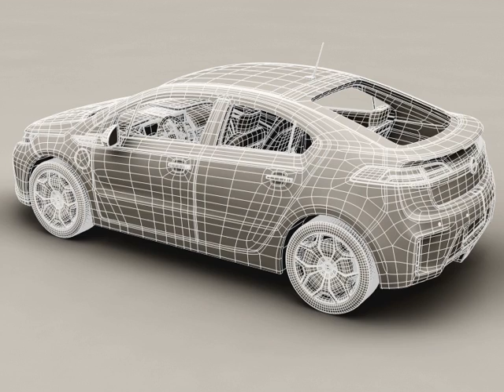3D Model of Opel Ampera Review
Opel Ampera 3D Model Review

Accurate very high definition Opel Ampera 2012 model with detailed interior fully textured. Headlights and taillights are modelled and doors can be opened. The model includes modelled tires.

Most parts of the model have been created as SubDivision/Meshsmooth surface. This means using the 3dSMax or the Maya 2013 version you can change the resolution/smoothness of the surface very easy.
If you import the lowest resolution of the .obj, .fbx or .lwo version into a 3D Software that supports SubDivision surfaces, you can also change the resolution/smoothness of the surface very easy. The base version of the model which is not smoothed has of 224370 polygons.

For other software packages that do not support SubDivision surfaces the model is available in 3 different resolutions ranging from 224370 to 1539132 polygons.

Max 2010 Format:
Meshsmooth is applied so you can set the object resolution as you like. Just use the Named Selection Set meshsmooth to select the SubD objects and the Named Selection Set interior for the interior. The doors are animated.

Maya 2008 Format:
In 3 different resolutions. Interior and exterior are saved separately so you can use the car also without the interior.

Maya 2013 Format:
A selection set for all SubDivision surface parts is included so you can change the resolution easily.
A display layer for the interior is included so you can hide it easily if needed.

Previews rendered in Softimage.

Discover other quality 3d models reviews of Automobile available from our 3d model marketplace for immediate download in several other 3d file formats (3ds, obj, maya, max, fbx, c4d, dae, etc) for your 3d modeling, visualization, VR / AR and CG project needs

202439